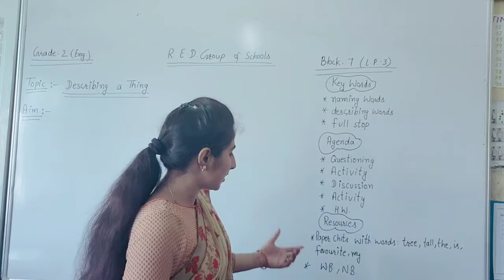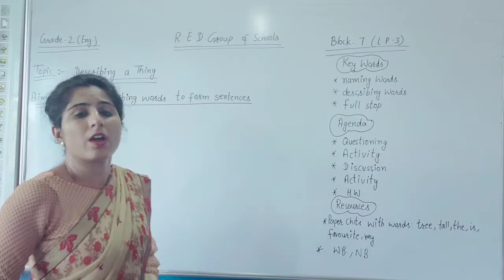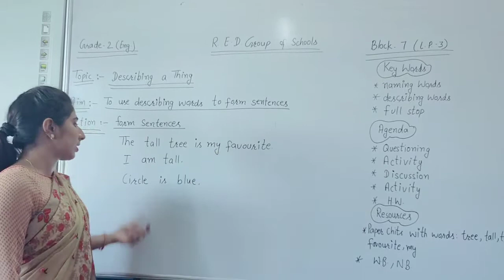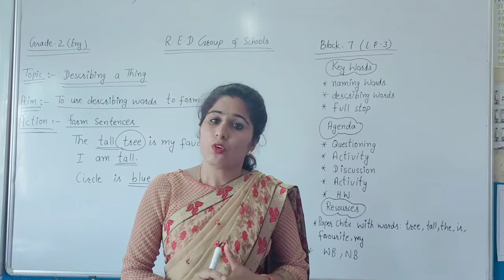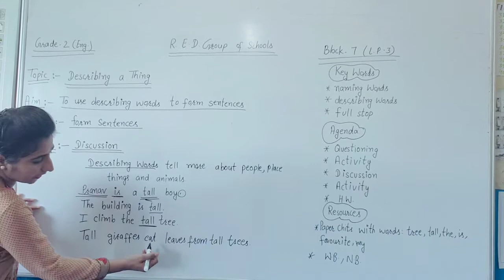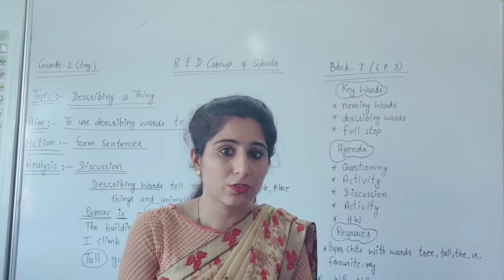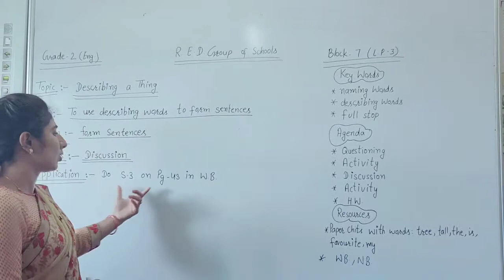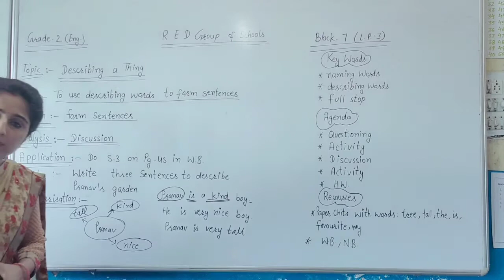Grade - 2 English 03 - 08-2020 Block - 7 Lesson - 3(Describing a Thing)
By Manju Madhad